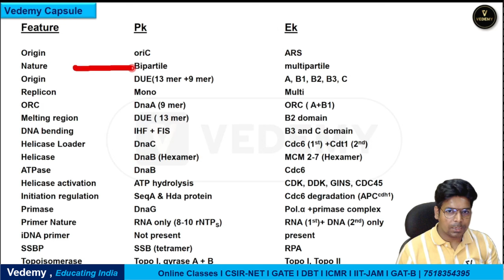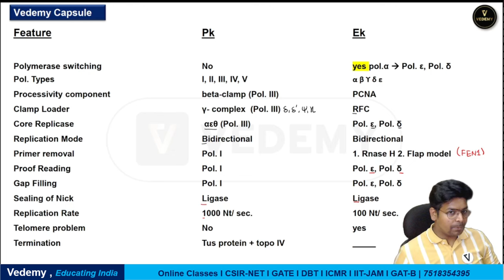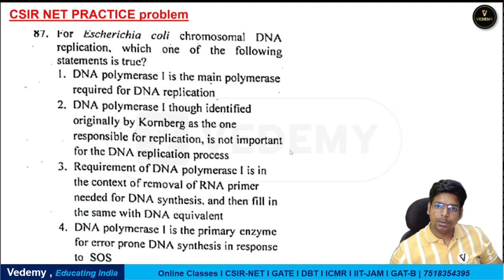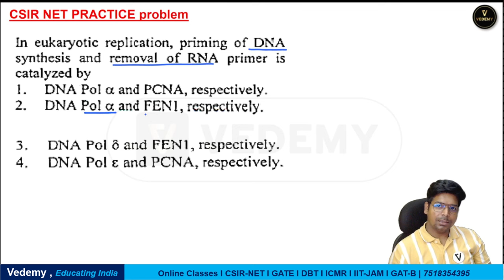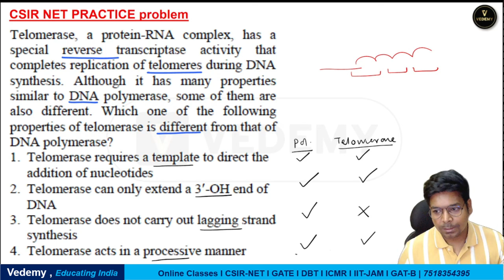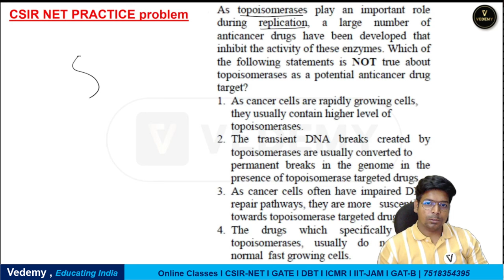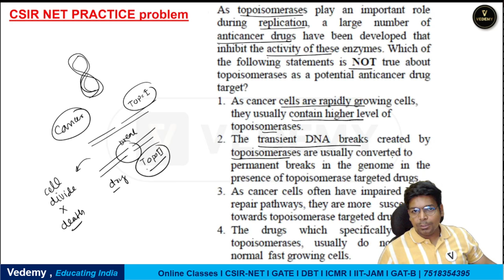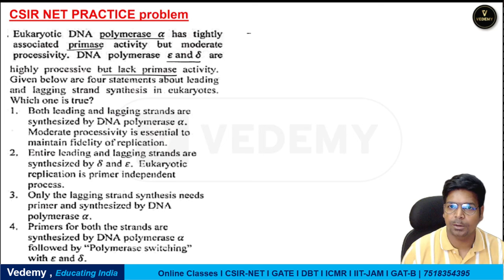Revise DNA Replication | Molecular Biology | Virendra Singh | CSIR | DBT | GATE | ICMR | JAM | CUET